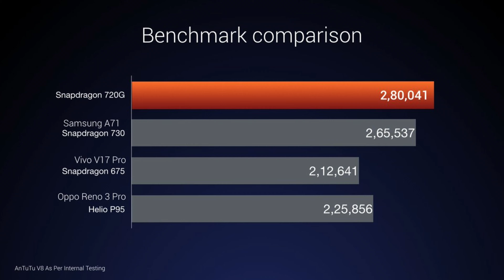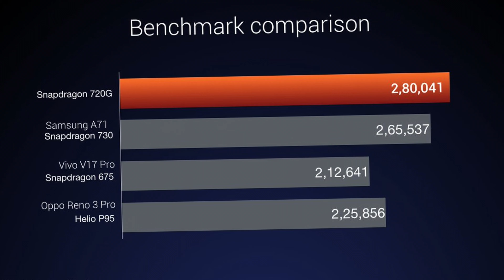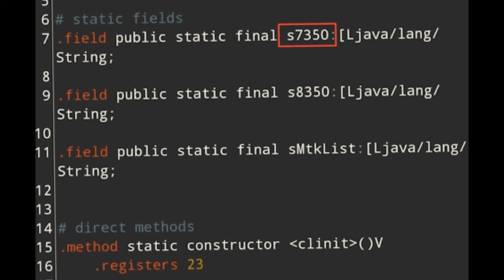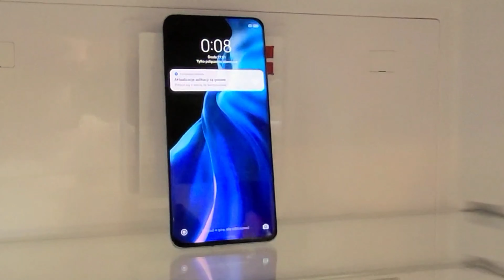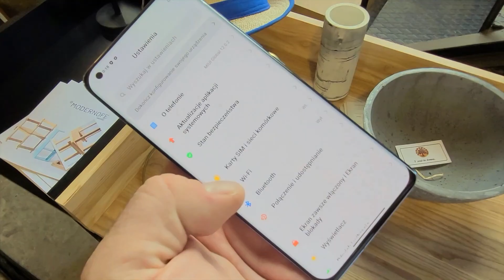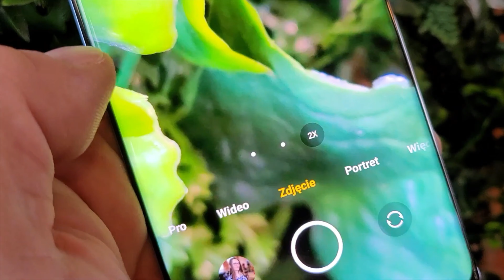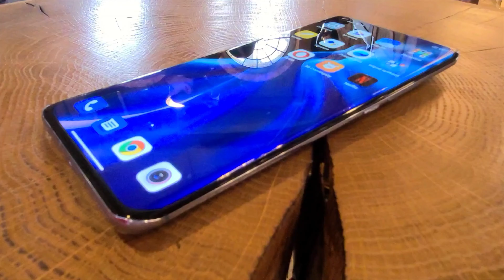Xiaomi Mi 11 Lite - упрощенная версия Xiaomi Mi 11 . Но есть свои ФИШКИ !!!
Недавно компания Xiaomi представила свой новый флагман — Mi 11, который стал одним из первых смартфонов, работающих на базе чипсета Qualcomm Snapdragon 888. Теперь компания готовит к выпуску «упрощённую» версию — Mi 11 Lite с поддержкой сетей 5G.